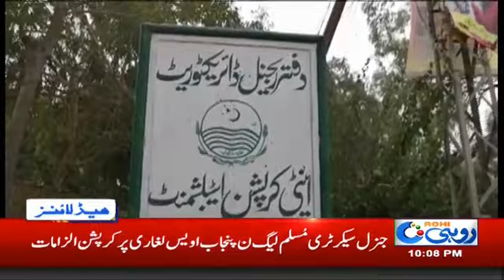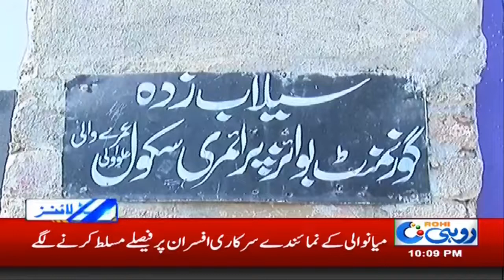News Headlines | 10:00pm | 6 may 2019 | Rohi